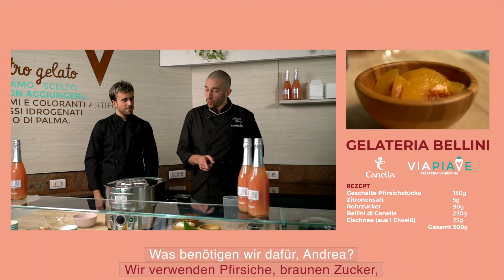Gelateria Bellini | Video-Rezept